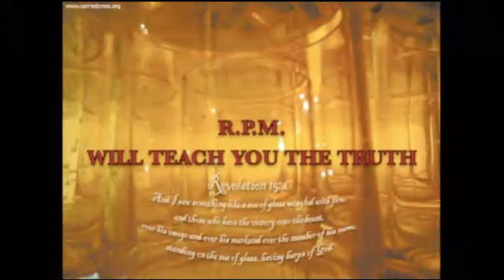RADIO PREACHER MAN 9/7